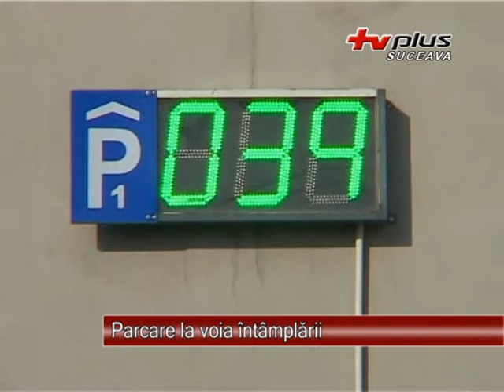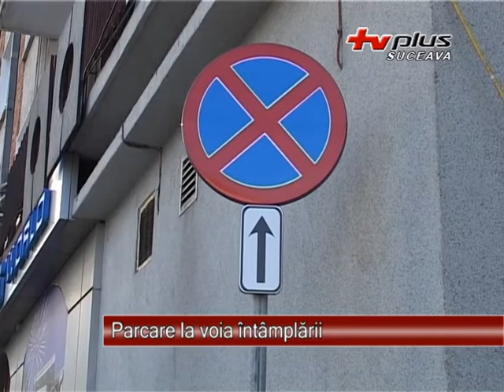Parcare la voia intamplarii 23.10.2013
Cu peste 150 de locuri de parcare gratuite sub nas si parcheaza tot la voia intamplarii. Acesta este comportamentul mai multor conducatori auto din municipiul Suceava. Chiar daca sunt sanctionati de politie cu  avertismente sau chiar amenzi, soferii ignora cele doua parcari subterane, care se afla chiar in buricul targului.